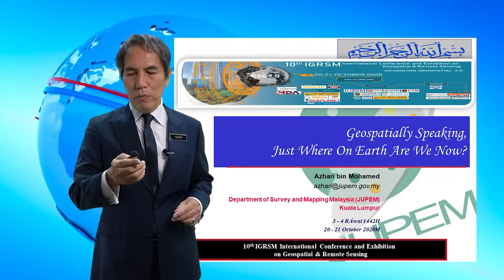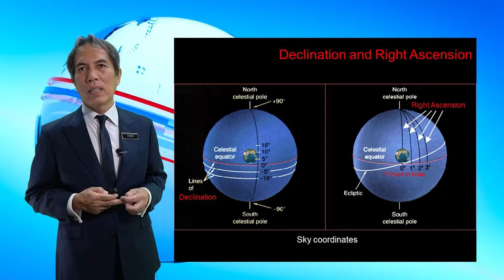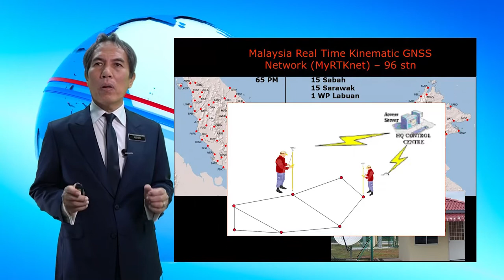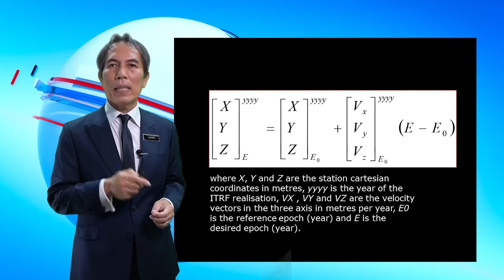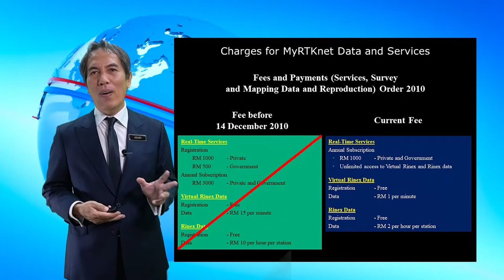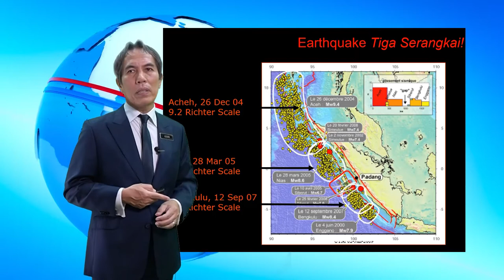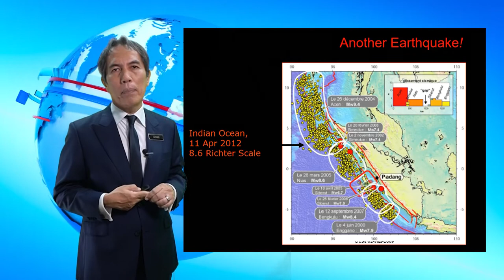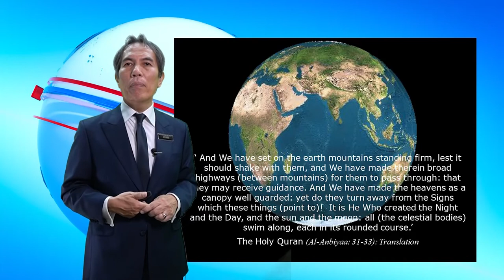IGRSM 2020 - Geospatially Speaking, Just Where on Earth Are We Now?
Presented by Dato' Sr Dr. Azhari bin Mohamed, Director General of Survey and Mapping Malaysia, Department of Survey and Mapping Malaysia